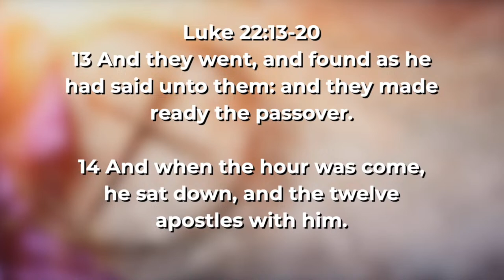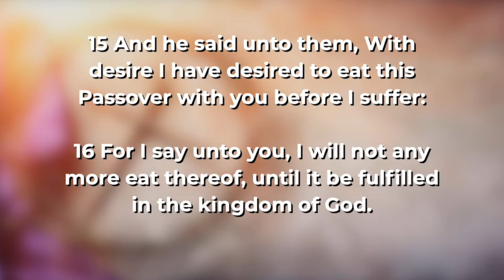The Last Supper - Guest Speaker Pastor Pope | Bishop Eric K Clark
Guest Speaker Pastor Pope: The Last Supper | Bishop Eric K. Clark | Holy Week Special Service

EKC Ministries is inspiring others to reach their maximum potential.

Services:
Sundays 10am Worship
M-F 9am Daily Bread
M-F 7pm Evening Sacrifice